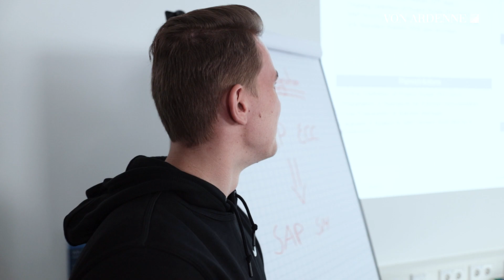Nico stellt vor: SAP Modulbetreuer bei VA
Nico stellt seine Rolle als SAP-Modulbetreuer bei VON ARDENNE vor. Er spricht auch über seine Aufgaben und was ihm an seinem Job gefällt.

Wir suchen weitere SAP-Modulbetreuer an unserem Hauptsitz in Dresden.

Nico introduces his role as a SAP module administrator at VON ARDENNE. He also talks about his tasks and what he likes about his job.

We are looking for more SAP module administrators at our headquarters in Dresden.